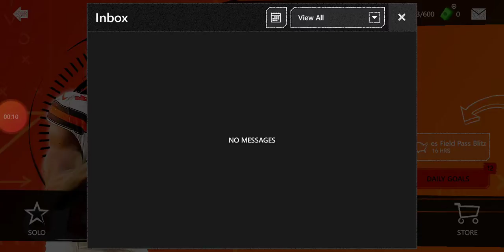Part2 p.tillman intercepted